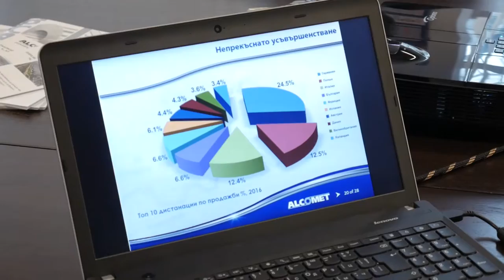Alcomet AD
Посещение на Министър Седларски в Алкомет АД